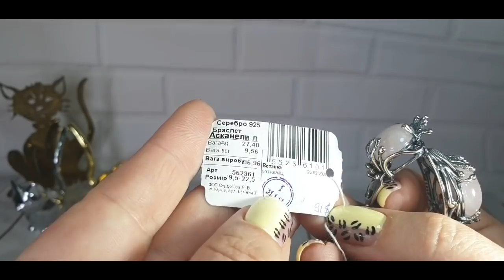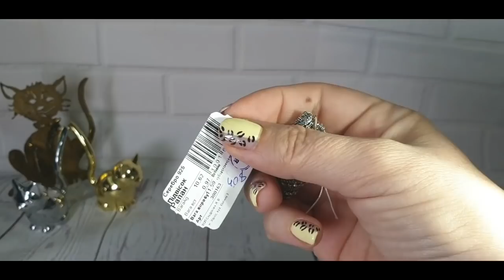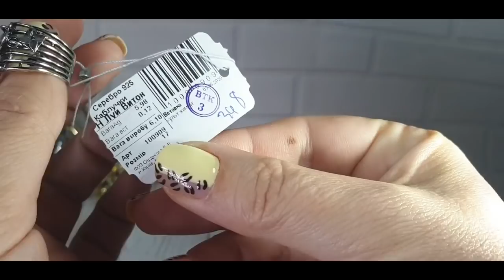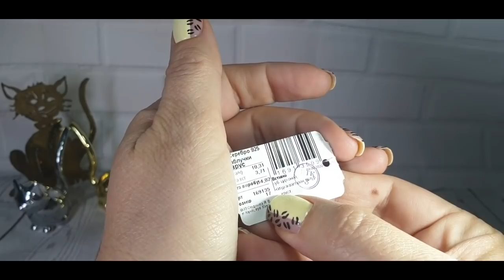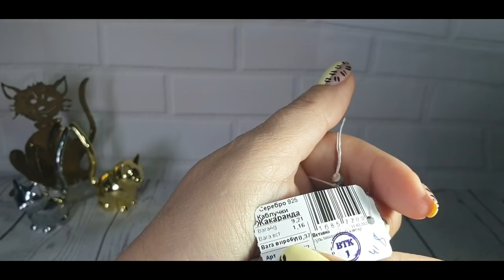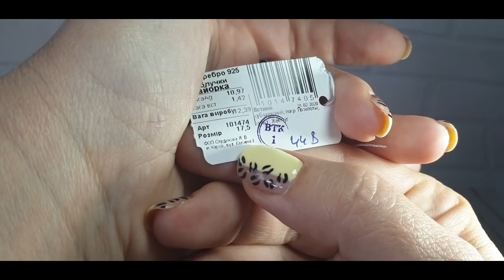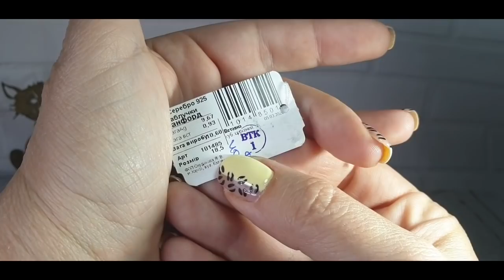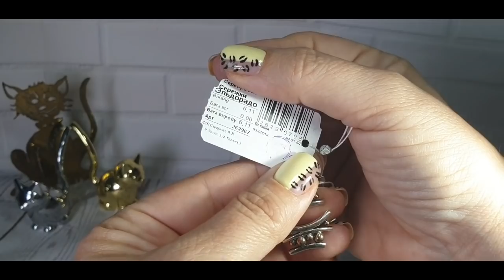Харьковское серебро "Ирида"